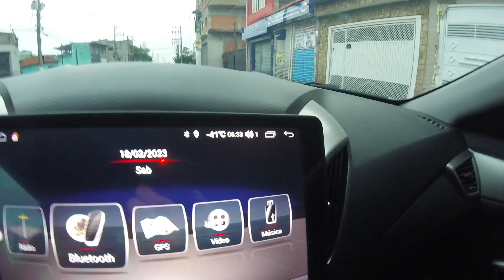Hyundai Veloster 1.6 Difusor Escapamento Aço Inox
Difusor modelo slim de aço inox 304 e acionamento por controle remoto de 2.5 polegadas ✅️
Acionamento por controle remoto com 2 estágios de abertura.

Downpipe Aço Inox ✅️

Válvula Alívio ✅️

Ponteiras Escapamento ✅️